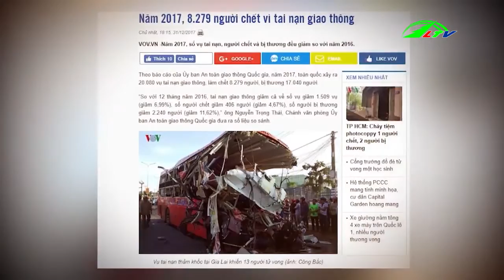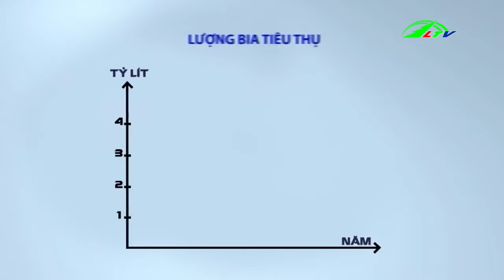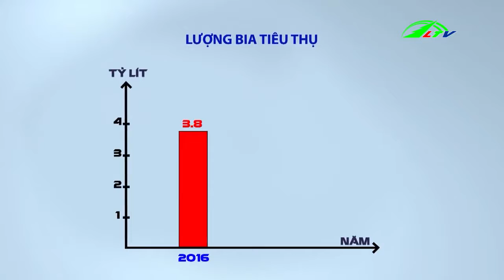Người trẻ khoái nhậu báo động đỏ tại Việt Nam | Xã Hội Lâm Đồng TV